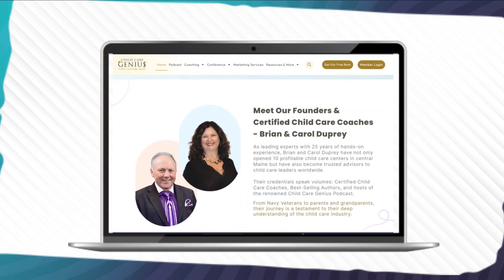E112 The Power of Perseverance: Growing a Child Care Business Against the Odds with Tafta Miller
Success in child care often begins with humble roots and a steadfast commitment to excellence. In Episode 112 of the Child Care Genius podcast, Brian and Carol Duprey sit down with Tafta Miller, a resilient child care owner from Monroe, Louisiana, who shares her inspiring journey. From humble beginnings in a small town to owning two flourishing centers, Tafta's story is a testament to perseverance, faith, and an unwavering commitment to providing quality care for children.

In this episode, Tafta opens up about her early days, starting at the age of 17, balancing multiple jobs, and pursuing a degree in daycare and nursery management. She recounts the challenges of running her first center for 18 years, including the emotional decision to sell it during tough economic times. But as fate would have it, Tafta found herself returning to the very location where she started, only to rebrand and grow her business into what it is today—a beacon of hope and excellence in her community.

Listen in as Tafta discusses the unique features of her two centers, from individualized buildings for each age group to a sensory gym designed for children on the spectrum. Her passion for serving publicly funded children and fostering an inclusive environment shines through as she details the innovative programs and facilities that set her centers apart.

Join us for an episode filled with valuable insights and heartwarming moments as Tafta shares how Child Care Genius coaching has helped her stay accountable, overcome obstacles, and continue growing her business. Whether you’re an aspiring child care entrepreneur or a seasoned professional, this conversation is sure to inspire and motivate you.

Mentioned in this episode:
Need help with your child care marketing? Reach out! At Child Care Genius Marketing we offer website development, hosting, and security, Google Ads creation and management, done for you social media content and ads management. If you’d rather do it yourself, we also have the Genius Box, which is a monthly subscription chock full of social media & blog content, as well as a new monthly lead magnet every month! Schedule a no obligation call to learn more about how we can partner together to ignite your marketing efforts.

If you need help in your child care business, consider joining our coaching programs at Child Care Genius University.